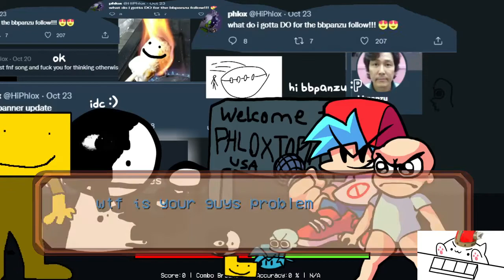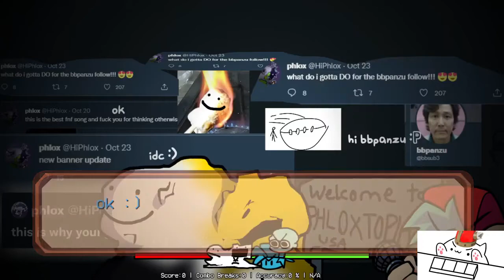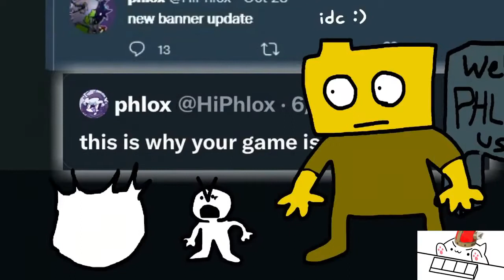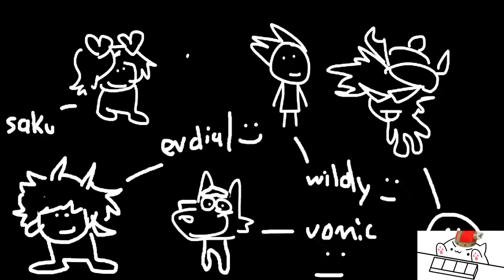FNF MOD: Baby Blue Brother (BOB WEEK/WEEK 3)